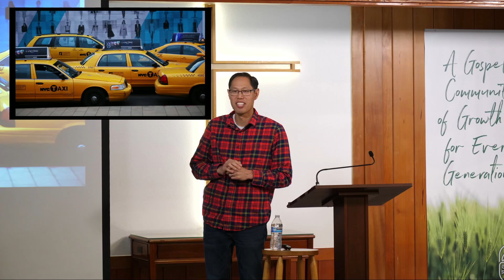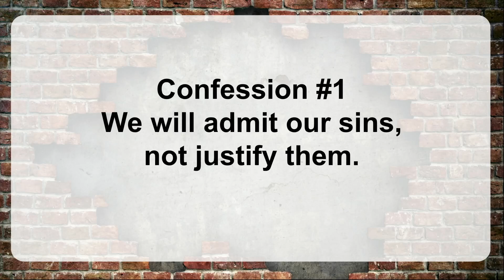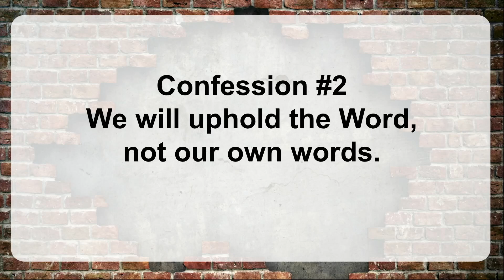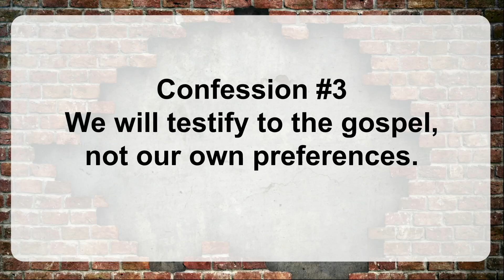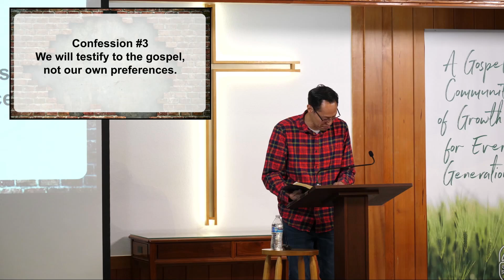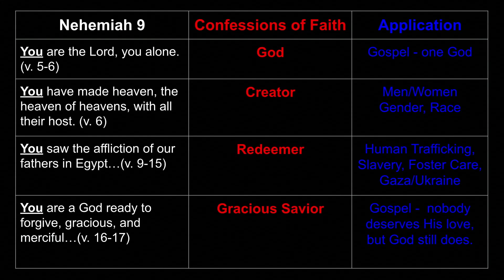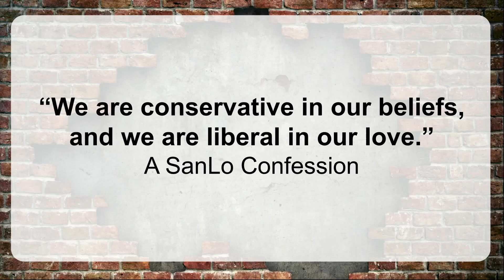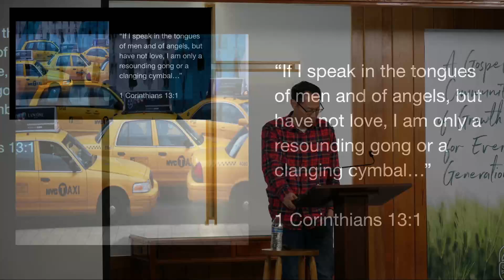Confessions of The Church - Nehemiah 9:1-17